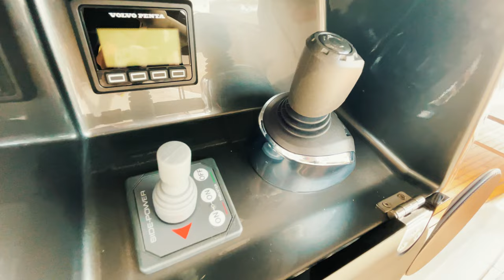VISITA GUIADA PRESTIGE X70 - Walkthrough in Spanish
🇪🇸  Join Thibaud Maudet onboard the new PRESTIGE X70 for a complete guided walk-through in Spanish. Created in the spirit of a superyacht, the X70 offers infinite possibilities.

🇪🇸  Suban a bordo del X70 junto a Thibaud Maudet para una visita guiada de este nuevo yate de Prestige (en espanol).